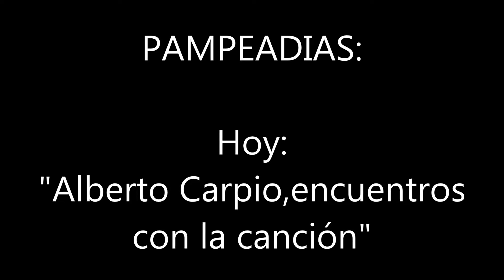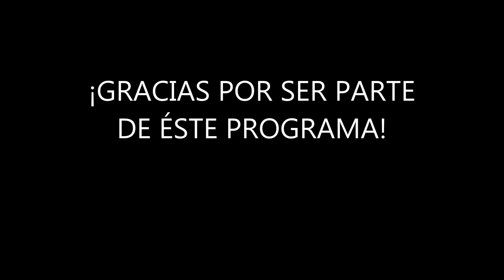PAMPEADIAS #54: Podcast: "Alberto Carpio, encuentros con la canción"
En el canal PAMPEADIAS de You Tube encontraran Microprogramas sobre la música, la cultura y el arte de La Pampa y otras regiones. Canal PAMPEADIAS. Podcast.

Voces:
Julio Domínguez (el Bardino) con la guitarra de Julio Aguirre de fondo;
Edgar Morisoli y Juan Carlos Bustriazo Ortíz con la guitarra de Paulino Ortellado ("Alamedas" letra: Carlos Fonseca-Música Naldo Labrín) de fondo.

CONTENIDO DEL PROGRAMA:  "Alberto Carpio, encuentros con la canción "
AUDIOS:
Presentación: Carlos Loza (músico, docente, investigador)
             Alberto Carpio (músico, cantor, director de coros)

Música de fondo presentación: "Guanaco Sideral", autor: Carlos Loza
Música de fondo audios:

              4°) Alberto Carpio: fondo musical :"Volverá en primaveras"; letra: Edgar Morisoli; música: Delfor Sombra versión: Delfor Sombra y Coro Médanos y lunas.
              5°) Alberto Carpio : fondo musical:"Algarrobo, algarrobal"; de: Juan Oscar Pontferrada y Lia Cimaglia; Versión: Grupo Pampamerica.
               7°)Cierre y saludos: Carlos Loza: (Fondo musical:"Salmo verde, coral terrestre")
               8°)Canción de cierre: "Canción con todos"; letra: Armando Tejada Gómez; música: Cesar Isella; Versión: Coro de Castex, Coral Pampa, Médanos y lunas. Solistas: Marcela Eijo, Alberto Carpio, Manuel Camiletti, Mario Azcarate; Piano: Federico Camiletto.

 BLOQUES:
0:00 Apertura PAMPEADIAS
0:58 Saludo y presentación Carlos Loza
1:53 Alberto Carpio (1°audio)
3:21 Alberto Carpio (2°audio)
4:26 Alberto Carpio (3° audio)
6:15 Alberto Carpio (4° audio)
7:38 Alberto Carpio  (5° audio)
9:06 Alberto Carpio  (6° audio)
11:40 Cierre y despedida Carlos Loza
12:25 Canción de cierre: "Canción con todos"; letra: Armando Tejada Gómez; música: Cesar Isella; Versión: Coro de Castex, Coral Pampa, Médanos y lunas. Solistas: Marcela Eijo, Alberto Carpio, Manuel Camiletti, Mario Azcarate; Piano: Federico Camiletto.

 Idea, producción y guión: Carlos Loza
Edición y mezcla: Martín Loza
Diseño y gráfica: Lucas Loza

FOTOGRAFÍA: Fabián Muñoz Docampo
FOTOGRAFIA Miniatura: Damián Avila

"PAMPEADIAS" se emite por:
LRA 3 Radio Nacional Santa Rosa (La Pampa) los días jueves a las 10.00 hs.
Radio de Cultura (La Plata) los días jueves a las 17 hs.
Radio Ceibo (Salta) los días miércoles a las 15 hs.
FM City Victorica 101.9 (Victorica-La Pampa) sábados a las 10.30 hs.
Comarca Radio Streaming (Victorica-La Pampa) martes 10.30 hs y miércoles 16.30hs
Radio Show-La Maruja  FM 88.9  streaminglocucionar.com (La Maruja-La Pampa) lunes a viernes entre 12.00 y 17.00 hs
Radio Dorila conectada (Dorila-La Pampa) jueves 11.30 hs
" Por los Senderos de Argentina " Lunes a Viernes 12.30 hs Repetición 20hs. (Tierra del Fuego)
FM Compromiso 99.9 (Tierra del Fuego)Sábados 12.30 hs.
Radio Apacheta lunes 20.30 hs (Rep.: martes 8hs,mierc: 16.30 hs, jueves: 15 hs); viernes 19.30 hs (Rep. sábado: 16.30 hs; domingo: 7.30 hs.)